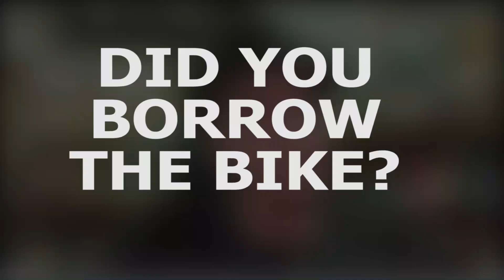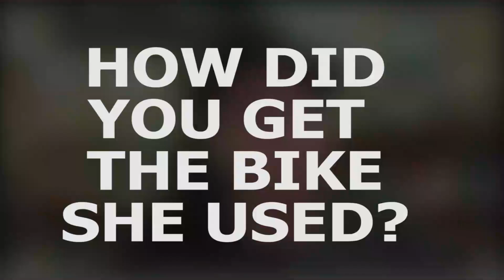DID NIGERIA BORROW A BIKE AT THE OLYMPICS? CYCLING FEDERATION OF NIGERIA PRESIDENT SPEAKS